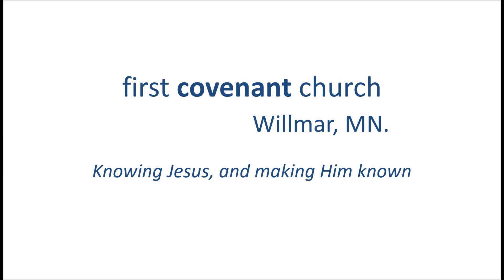Concerning Live Worship Gatherings starting Nov. 29.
Pastor Chris updates the First Covenant Church on a recent decision made by the Elder Board to temporarily suspend in person gatherings on account of increased Covid cases in our County.